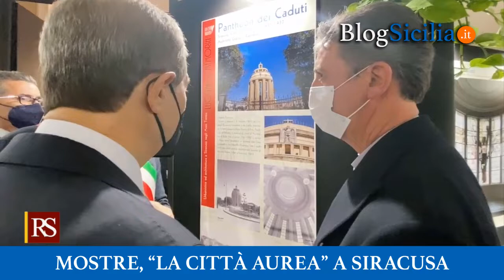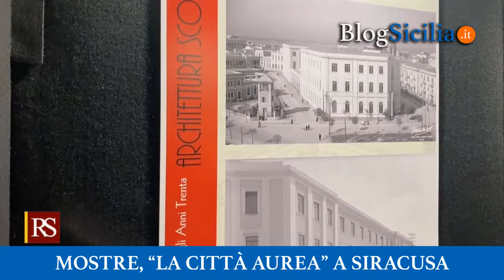Mostre, “La Città Aurea” a Siracusa